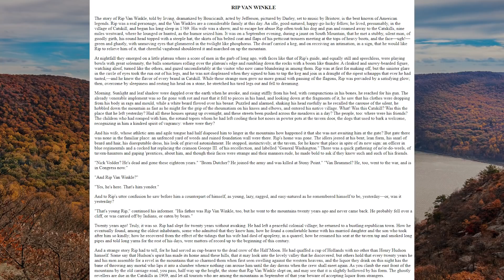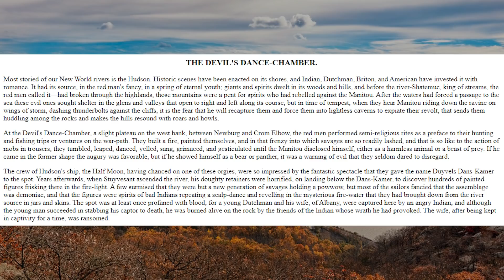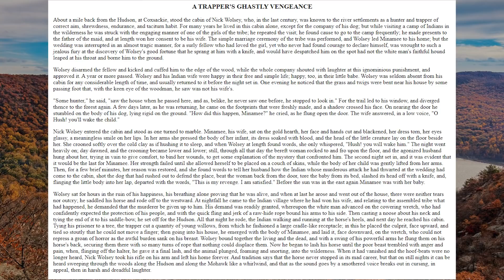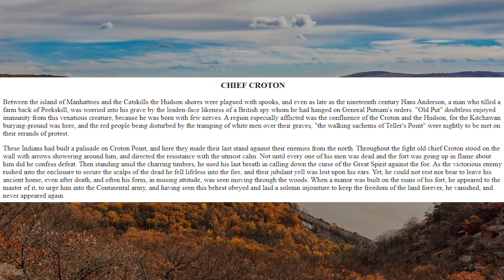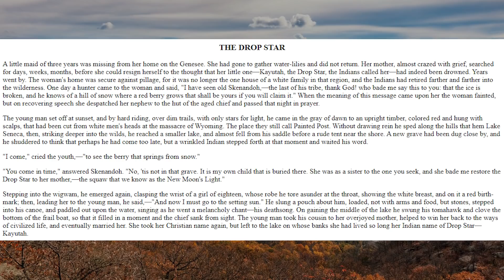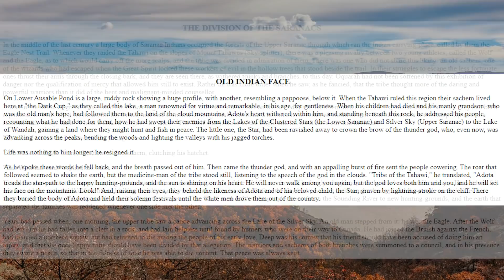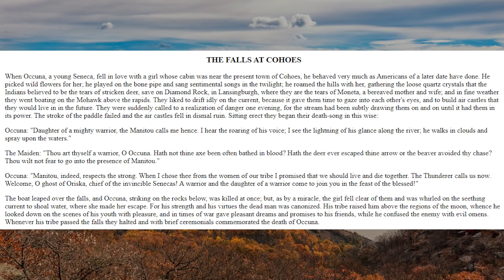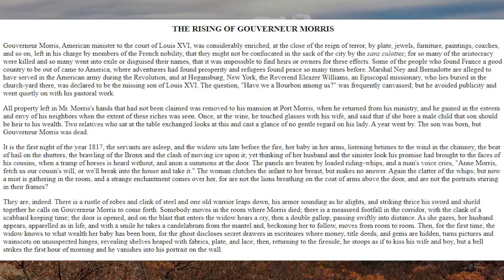The Hudson And Its Hills | Myths and Legends | 4chan /x/ | Creepy Horror Stories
Source:
Credit to:
Myths and Legends of Our Own Land
by Charles M. Skinner
(1896)

​Chapters:
0:00 Introduction
0:10 Rip Van Winkle
5:50 Catskill Gnomes
6:36 The Catskill Witch
8:34 The Revenge of Shandaken
10:54 Condemned to the Noose
13:18 Big Indian
15:15 The Baker's Dozen
17:44 The Devil's Dance Chamber
20:09 The Culprit Fay
22:55 Pokepsie
24:39 Dunderberg
26:50 Anthony's Nose
28:38 Moodua Creek
30:47 A Trapper's Ghastly Vengeance
35:58 The Vanderdecken of Tappan Zee
37:14 The Galloping Hessian
39:35 Stormship of the Hudson
41:35 Why Spuyten Duyvil is so Named
44:07 The Ramapo Salamander
49:12 Chief Croton
51:02 The Retreat from Mahopac
54:38 Niagara
58:21 The Deformed of Zoar
1:00:10 Horseheads
1:01:36 Kayuta and Waneta
1:04:47 The Drop Star
1:07:21 The Prophet of Palmyra
1:09:21 A Villain's Cremation
1:11:49 The Monster Mosquitoe
1:13:35 The Green Picture
1:15:38 The Nuns of Carthage
1:17:17 The Skull in the Wall
1:19:03 The Haunted Mill
1:21:16 Old Indian Face
1:22:55 The Division of the Saranacs
1:25:45 An Event at Indian Park
1:27:58 The Indian Plume
1:30:01 Birth of the Water Lily
1:32:00 Roger's Slide
1:34:42 The Falls at Cohoes
1:36:52 Francis Woolcott's Night-Riders
1:39:15 Polly's Lover
1:42:06 Crosby, The Patriot Spy
1:48:11 The Lost Grave of Paine
1:49:58 The Rising of Governor Morris
1:53:12 Outro